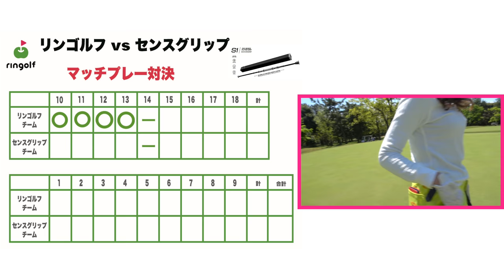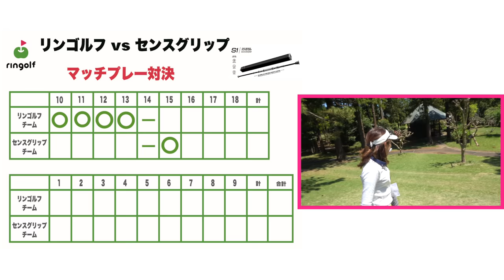調子上がってきましたぁぁぁ〜【ダブルスマッチプレー対決！#3】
Sense Golf Gripの社長 竹内さんと相方にPCM編集長村田さんをお迎えして
ダブルスマッチプレー対決を行いました！
女子チームが勝てば豪華プレゼント獲得✨
じゅんちゃんの男前提案により今回から男性チームもベルトボールにルールを変更します。

Sense Golf Gripのサイトはこちら！
★Sense golf gripではアフィリエートを募集しております。ご友人にお勧めいただければ、割引価格にて購入でき、アフィリエートフィーをお支払いいたします。
こちらのサイトからご登録ください。